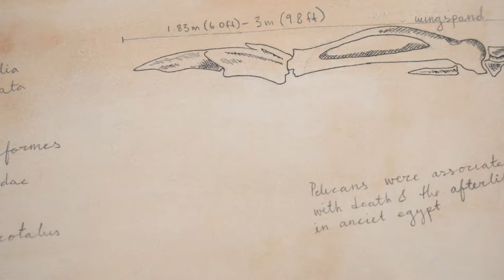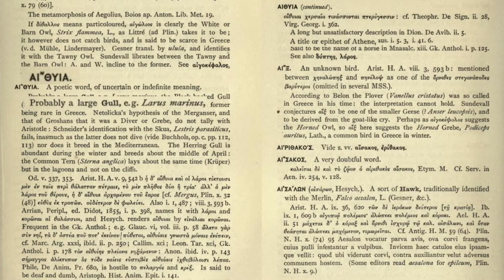Student Artist Inspired by D'Arcy Thompson